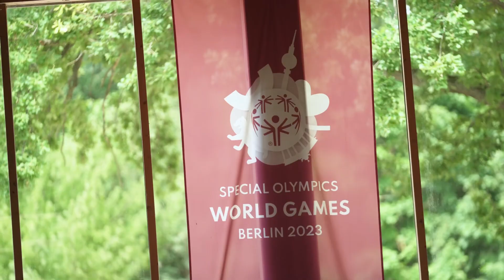Special Olympics World Games 2023 | English Equitation Reiten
Unsere Reitsportler:innen treten bei den World Games in Berlin in drei Disziplinen an: Dressur, English Equitation und Working Trail. Wir haben sie im Equitation-Wettbewerb besucht und haben tolle Leistungen dabei gesehen: David Hofmann und Jakub Gora gewannen Silber, Isabella Szele Bronze, Jaqueline Hörschläger (Platz 4) und Sandra Stadler (Platz 5) schrammten knapp an den Medaillen vorbei. Herzliche Gratulation! ;-)